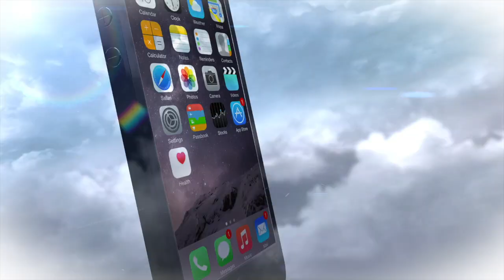Android P New Google Assistant Voices and Gestures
Googles own short videos showing off the 6 new google assistant voices and new gesture controls